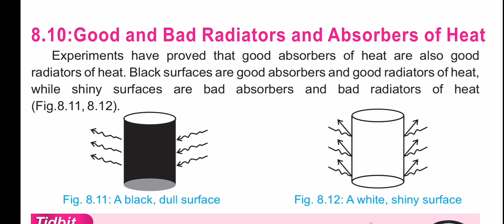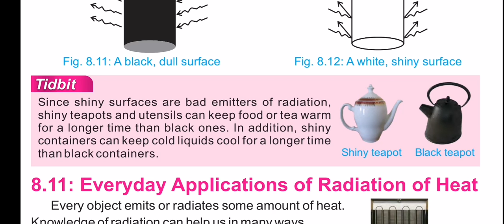Good and Bad Radiators and Absorbers of Heat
PTB Sci Class 7 Chap 8